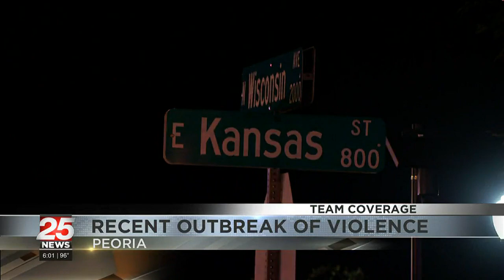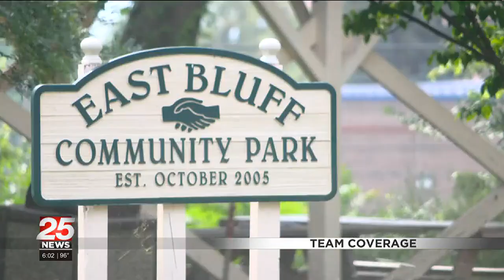'It's a lot': Summer violence in Peoria continues